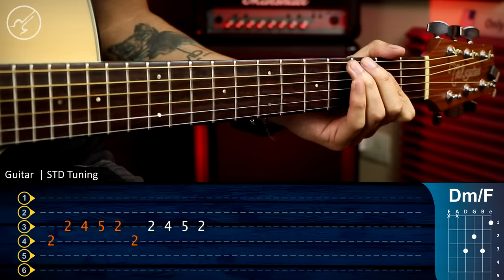BELLA CIAO - La Casa de Papel Guitar Tutorial TABS | Guitarra Cover Christianvib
Que pacho!!! Hoy les traigo un tema de La Casa de Papel que se convirtió en todo un clásico Bella Ciao un cover que destaco  , aquí podrás encontrar la tablatura TABS y los acordes para que puedas aprenderlo a la perfección ...Disfruta !!!

BELLA CIAO - La Casa de Papel Guitar Tutorial TABS